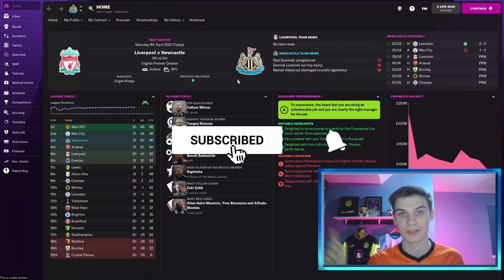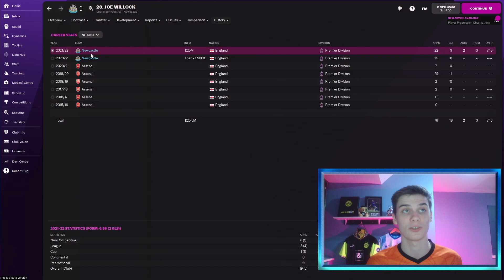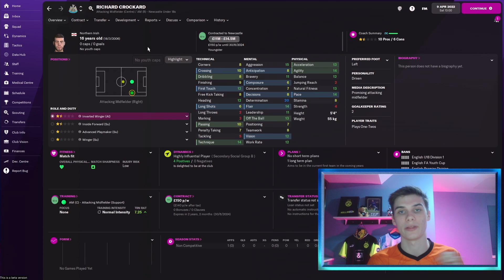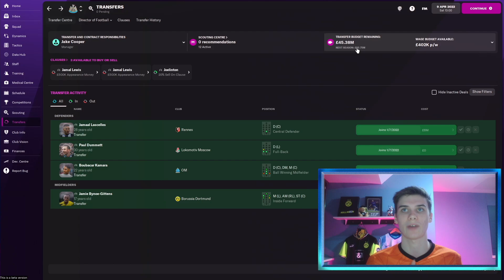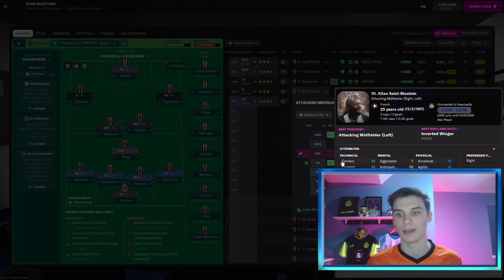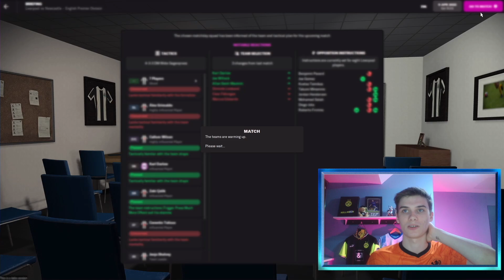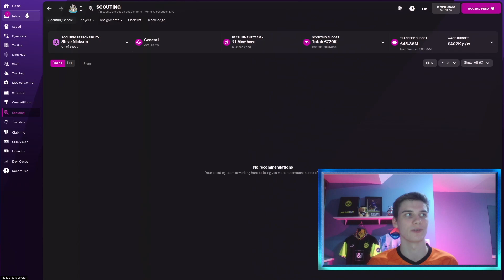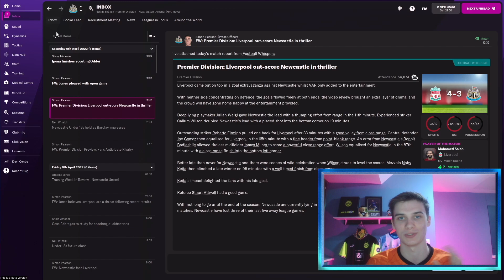MUST-WIN Title Decider | REBUILDING NEWCASTLE FM22 | Part 5 | Football Manager 22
Welcome to my new Newcastle save in Football Manager 2022, the first FM22 series on this channel!

In this video we play Liverpool in the league, look at our some extra transfers and hope to stay near the top of the table. Could an unlikely league win be on the cards?

With the aim of winning the champions league with Newcastle, it will be a challenging save but a fun one! Big thanks to all of you who watch this video, whether you're new or have been here from the start.